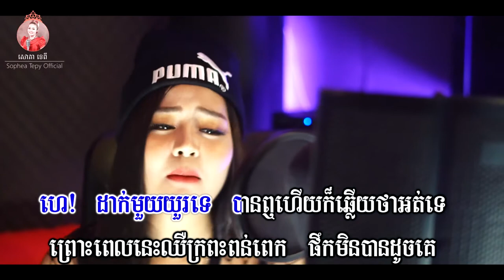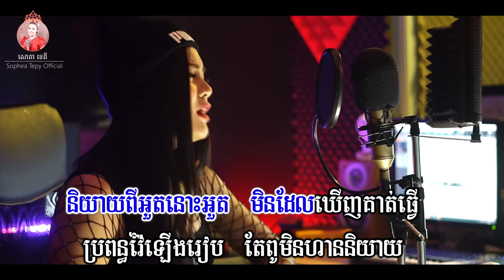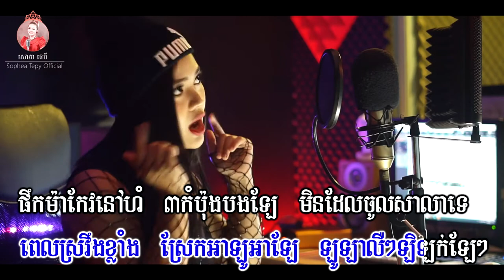ថ្មើហ្នឹងអត់ហូបប៊ីយ៉ែទេ _ ភ្លេងសុទ្ធ _ សោភាទេពី